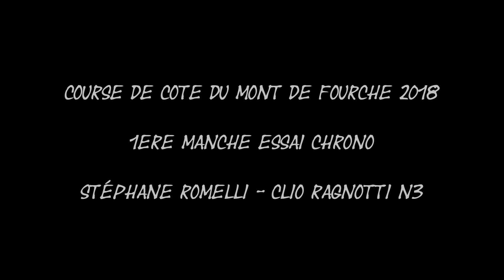Course de cote du Mont de Fourche Stephane Romelli - Clio Ragnotti N3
1ere manche d'essai chrono

Mont de Fourche, Corravillers (70)